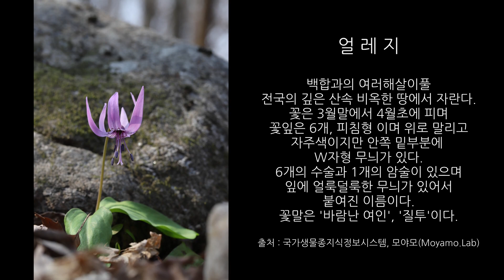얼레지 / 쇼팽 야상곡 20번 (Asian fawn lily / Chopin Nocturnes No.20)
한국, 일본, 중국에 분포합니다.
백합과의 여러해살이풀로서
전국의 깊은 산속 낙엽수림 밑의 비옥한 곳에서 자랍니다.
3월 말, 4월 초순 경에 자주색 꽃이 피며 꽃잎이 위로 말리고 안쪽 밑에 W자 모양의 무늬가 있습니다.
잎에 얼룩 무늬가 있어 얼레지라고 이름이 지어졌다고 합니다.
꽃말은 '바람난 여인' 그리고 '질투'랍니다.
Photo by Sungsoo Kim
Chopin/Nocturnes No.20 in C sharp op.posth/Stefan Askenase